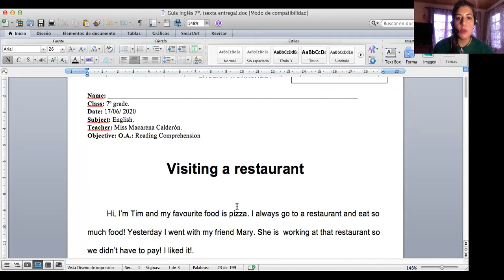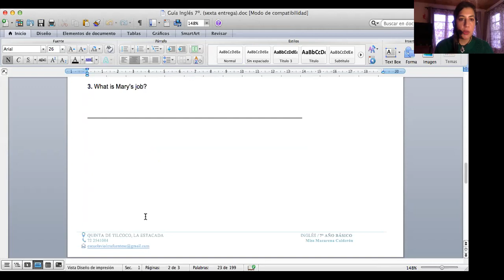English Activities 7° Grade, entrega 22 de junio.